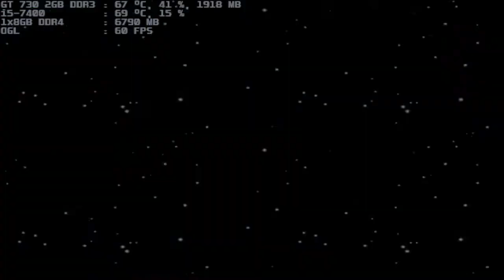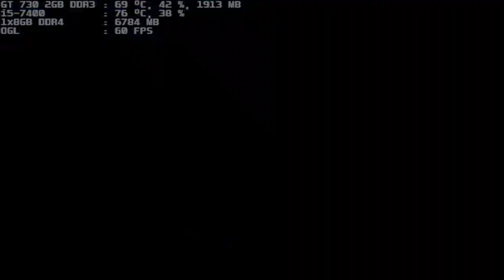mugen 1.1 blue arena blue sky tenshi-r 1p vs blood glow 1p